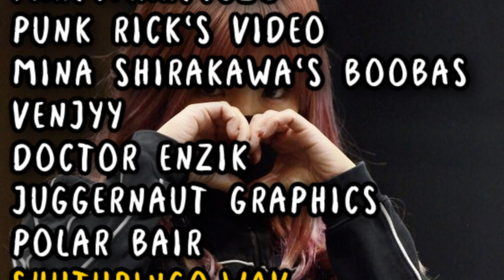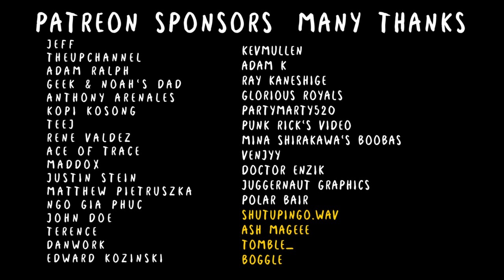Mina Shirakawa Wins The White Belt (STARDOM)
Mina finished the story.

0:00 - 0:30 Patreon Shout Outs
0:30 - Video Begins